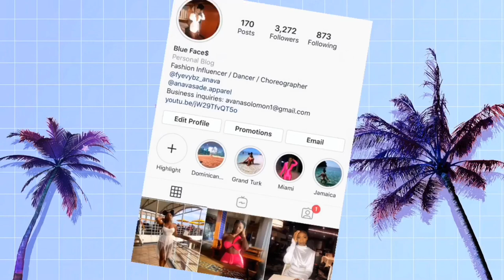MADRAG CLOTHING HAUL!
👻: Avana_s